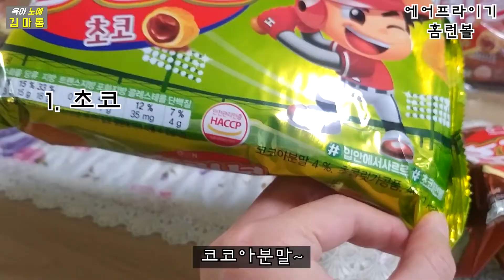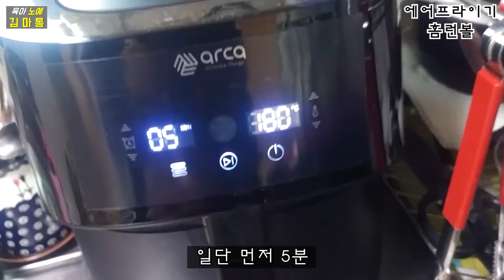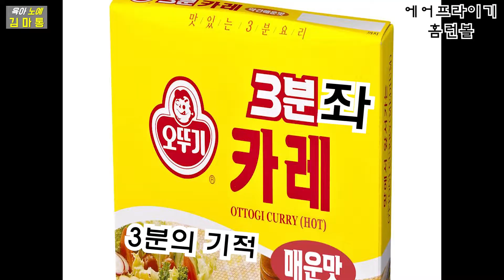홈런볼? 아니죠, 킹런볼⚾ 요즘 핫한 에어프라이기 레시피✨ 무슨 맛일까? 테스트를 해보았습니다👍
이게 긍까 무슨맛이냐믄여~
개존맛킹갓킹런볼갓런볼개꿀띠존맛탱핵존맛이여~~😎

- 김마통 올림